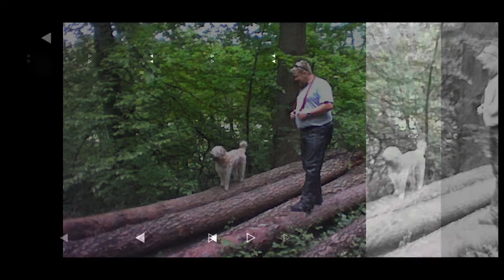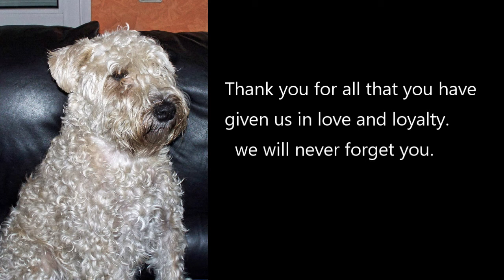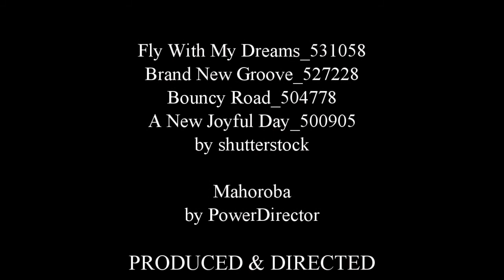Memories of Piper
Piper was very sensitive from day one.  she gave comfort when one was not feeling well.  she was a great dog.  she was born on 9/11/2004, after 13 wonderful years Piper fell seriously ill.  she gave us another 2 years, then she started her last trip.  memories of Piper should be an eternal memory of these loving beings.  in love